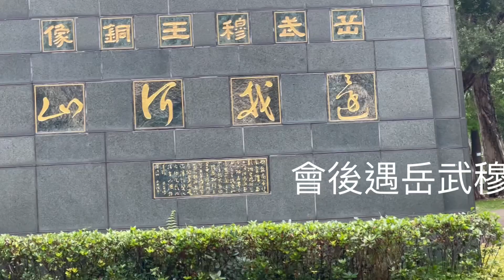辜汪會談30 周年紀念座談會/ 35 年前我曾和司法院長許宗力共同研究起草兩岸條例、中介團體/ 海基會財經法律顧問群合照